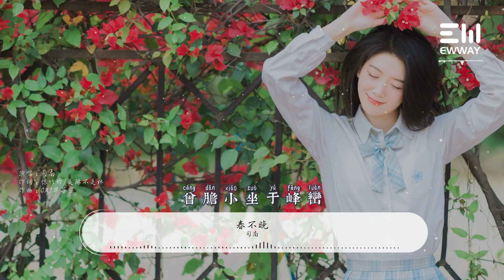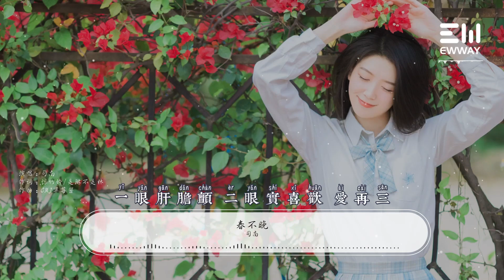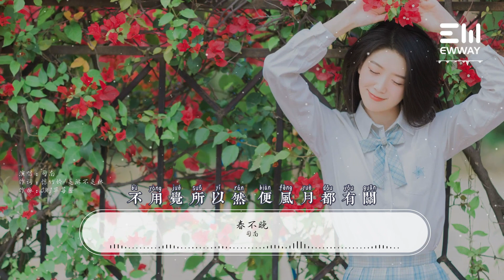春不晚 - 司南「不敢試愛濃情淡，三點水淹死浪漫」♫動態歌詞lyrics♫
❖歌曲上架平臺：
❖歌詞在下面：

春不晚 - 司南
詞：驚竹嬌/是琳不是林
曲：CMJ草莓醬

他早就坐膩了高山
天上日復一日過的也煩
這不 才常常向人間偷看
先是看醒了春日的款款
再看丟了自己的仙班
竟一時沒忍住
為誰下了江南
曾膽小坐於峰巒
不敢試愛濃情淡
三點水淹死浪漫
寶蓋頭亦不勝寒
也貪心為一座山
動風起雨下人寰
打翻夕陽小酒碗
卻羞赧 偷來一眼看
你一句春不晚 我到了真江南
騎白馬 著青衫 趕余生上眉彎
眾生十億遠觀 蕓蕓李四張三
人間芥子小 為誰湊近看
追宿鳥 逗鳴蟬 因一人不知返
不用覺所以然 便風月都有關
一眼肝膽顫 二眼實喜歡 愛再三
世上十四州千萬
卻只有一把霜寒
在心上弄潮翻川
輕易將鰲頭獨占
本不打算來登船
但難逢萬象此般
小家子變得慨然
這天下 分與你一半
你一句春不晚 我到了這江南
你一句春不晚 就到了真江南
歌詞註釋：
三點水淹死浪漫
化用於心岱《訪三毛 寫三毛》中
她認為浪漫兩個字都是三點水邊
是有波浪的東西